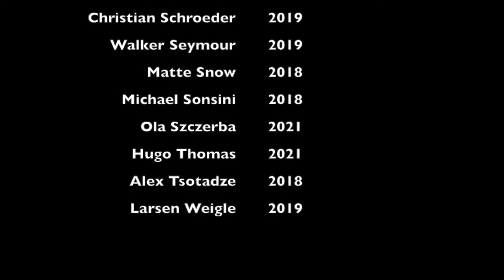SHP Swimming Good Luck 2018